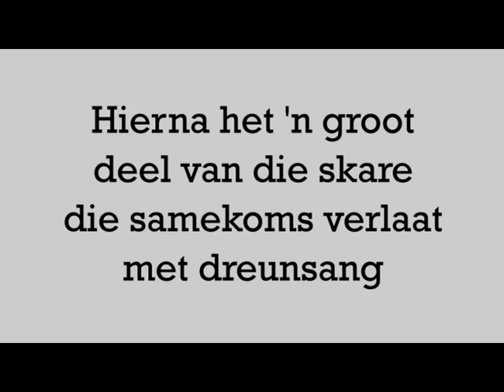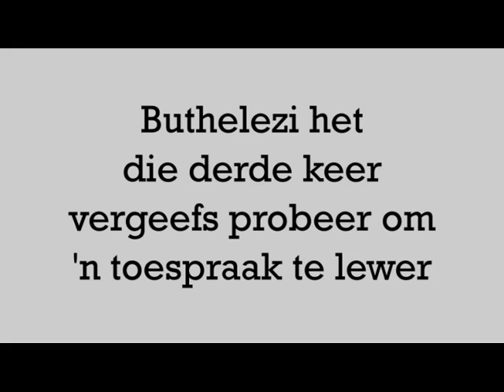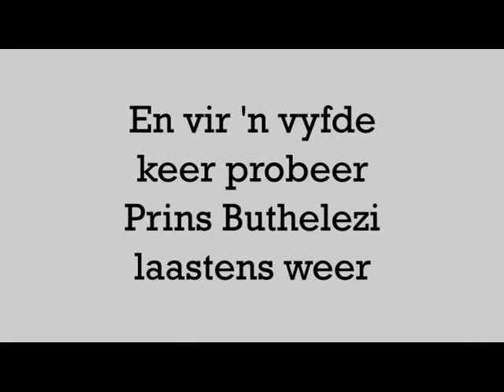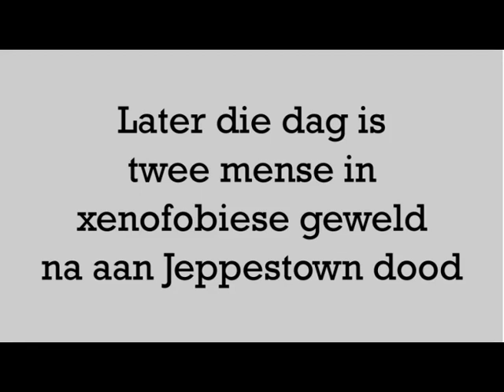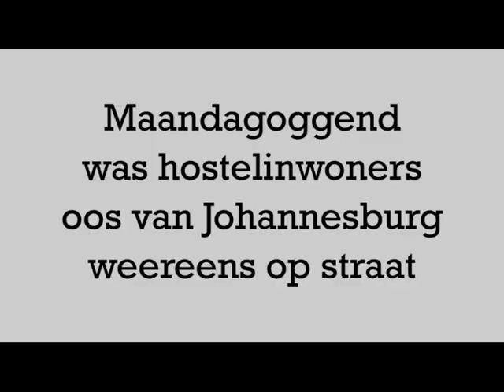Skare verlaat toespraak van Prins Buthelezi na oproepe om mediasie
Die video is gebruik in hierdie skrywe op bitterbek.co.za getiteld, "As Leiers Beheer verloor, neem anargie oor."